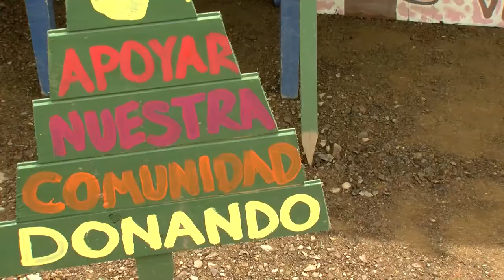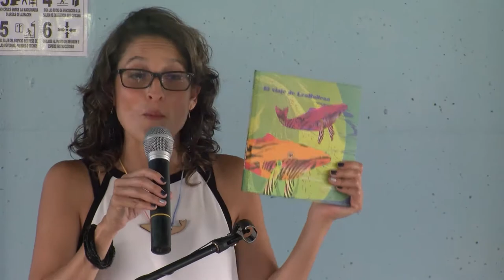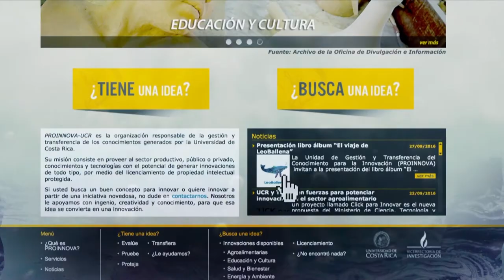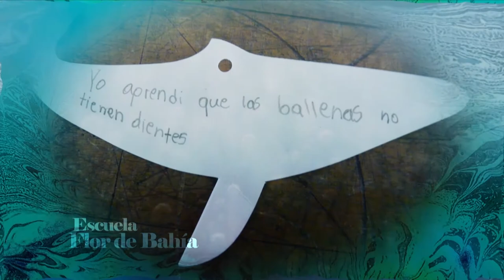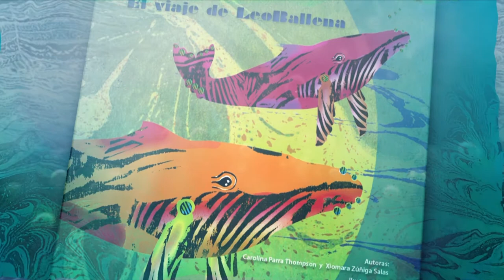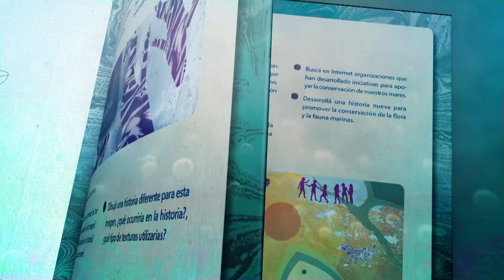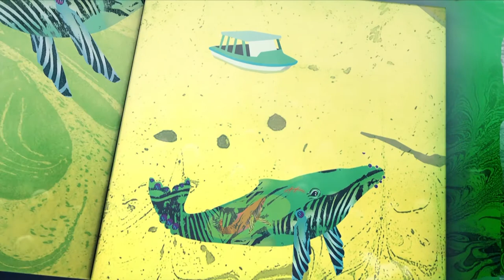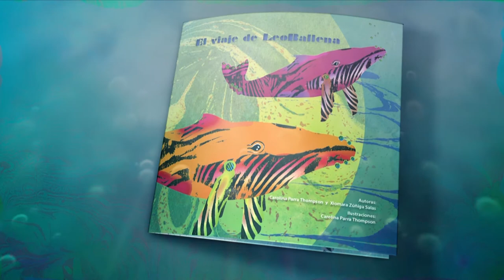El viaje de Leo Ballena: imágenes que hablan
Las investigadoras de la UCR, Xiomara Zúñiga y Carolina Parra, diseñaron el libro álbum, El Viaje de Leo Ballena. Las autoras utilizan la historia del viaje de una ballena jorobada que emigra de aguas frías a cálidas, con el fin de  fomentar la lectura crítica y reflexiva, la cultura visual y contribuir con  la generación de la conciencia ambiental en la población infantil.